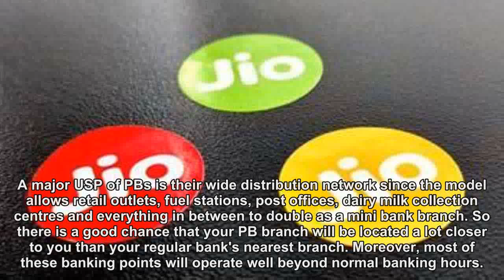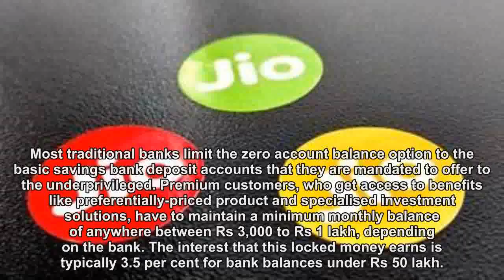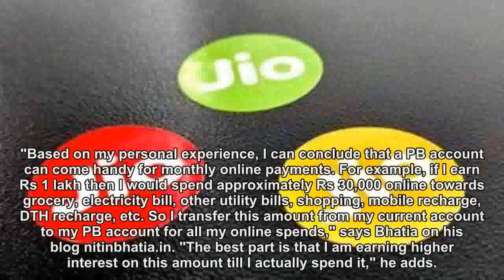Jio Payments Bank launched: Should you open an account?